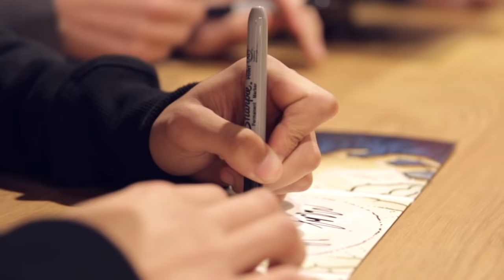Dr. Martens Presents: Neck Deep 'Growing Pains' | Live in Norwich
Dr. Martens Presents: Neck Deep and their electrifying performance of "Growing Pains" in our Norwich store.

Performances by:
Neck Deep